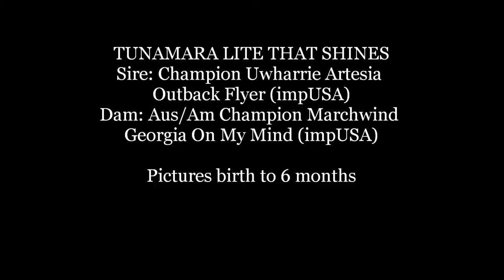Tunamara Lite That Shineswmv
My gorgeous baby girl growing from a tiny 2 day old up to 6 months and into a show star. I love this youngster and am looking forward to watching her grow older.